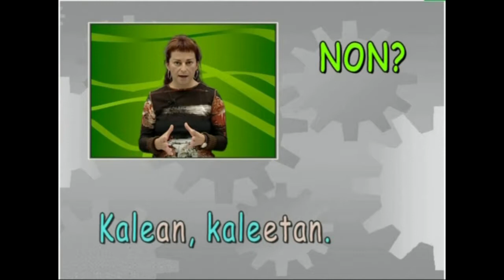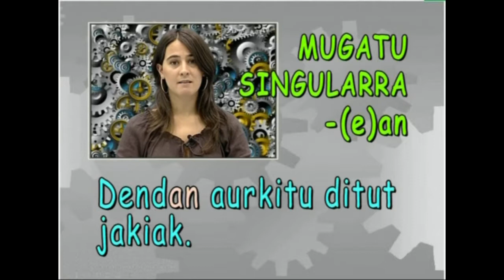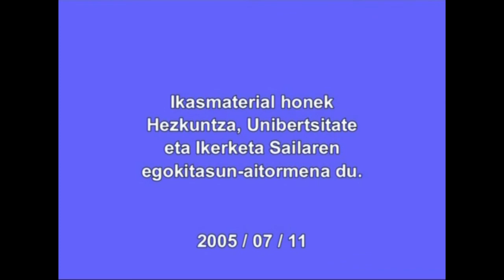Deklinabide-kasuak: NON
Irakasmaila:  DBH
Irakasteredua:   B, D
Jakintzagaia: Euskara hizkuntza

2005